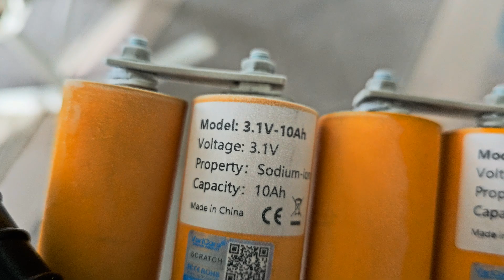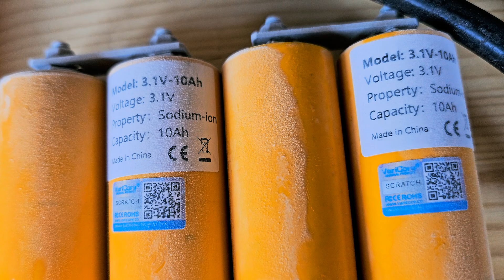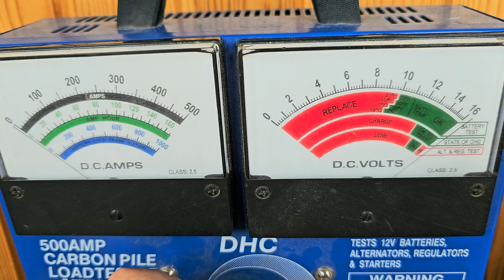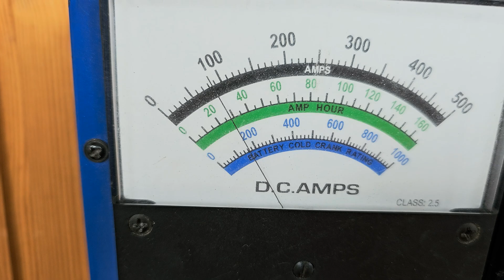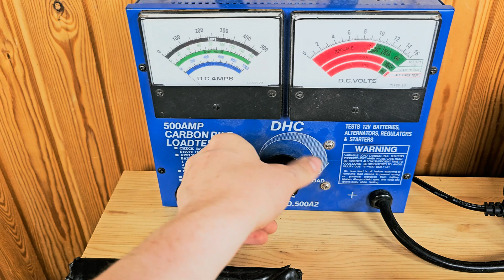Sodium-Ion 10Ah -20°C Pakkastesti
Testataan miten Sodium-kennot toimivat pakkasessa